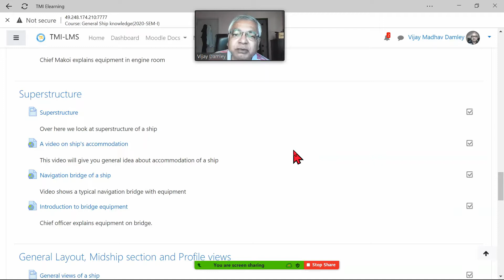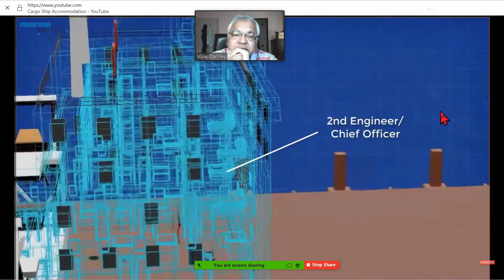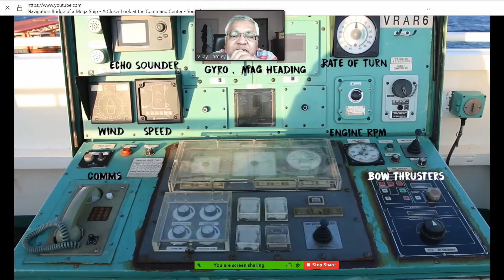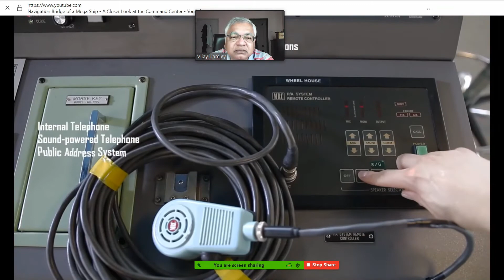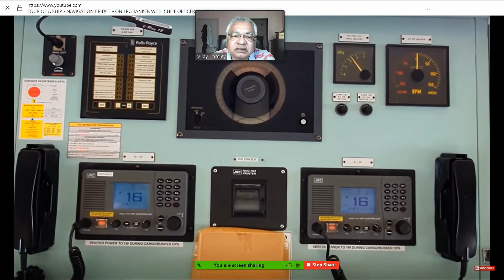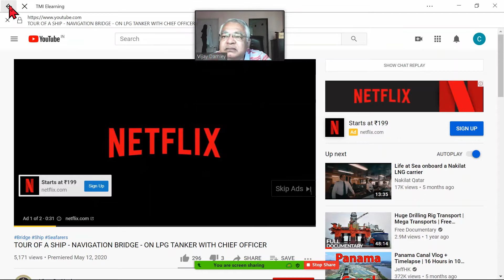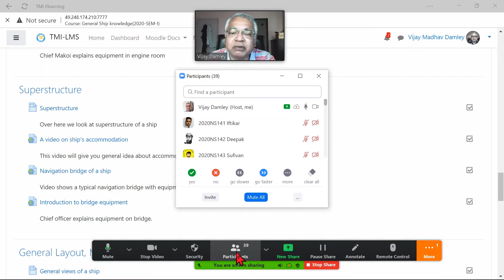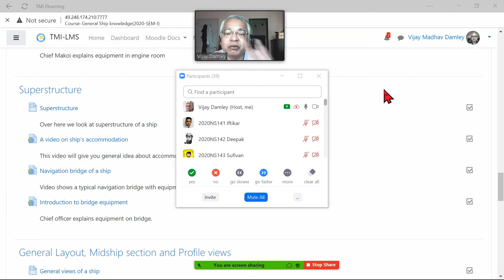1 NS GSK Suprtstructure 2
Ship's Superstructure